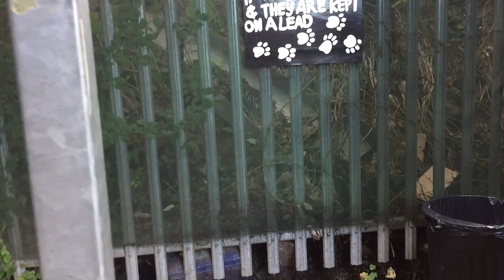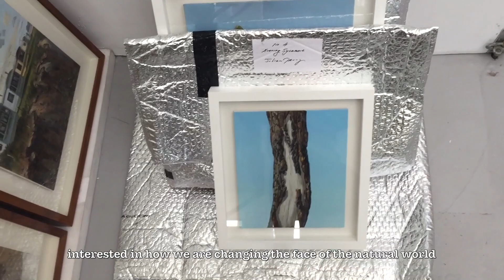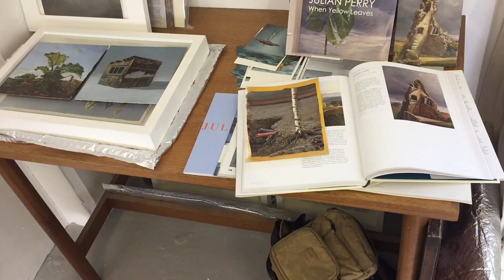Visiting Artist's Studios with Val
This video is about an artist's studio we visited in Hackney Wick. The artist is very talented and called Julian Perry.